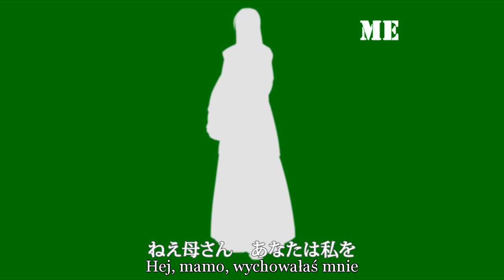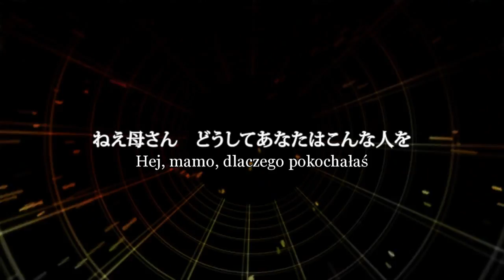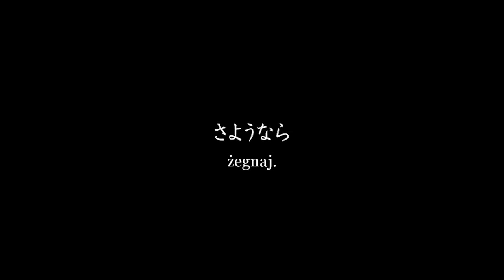【GUMI】 The Muzzle of Nemesis 【polskie napisy】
Och, moje serce!! To Gniew do Siedmiu Grzechów Głównych! Tak, ludzie, Mothy wreszcie opublikował Gniew!! Już myślałam, że nie dożyję tej pamiętnej chwili.